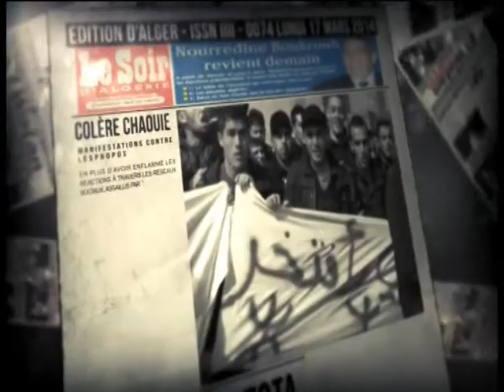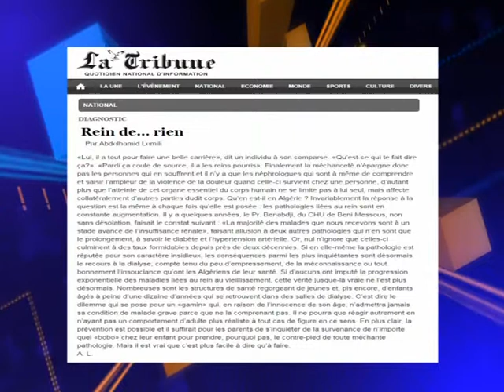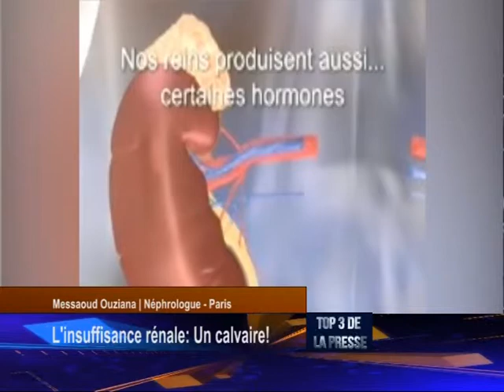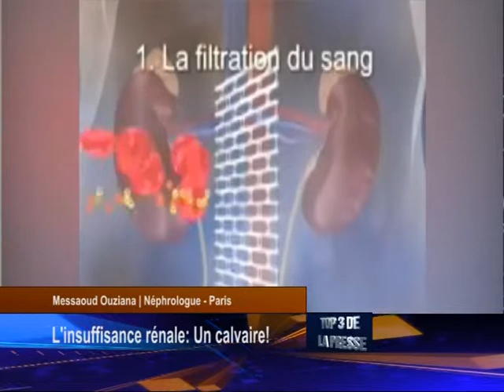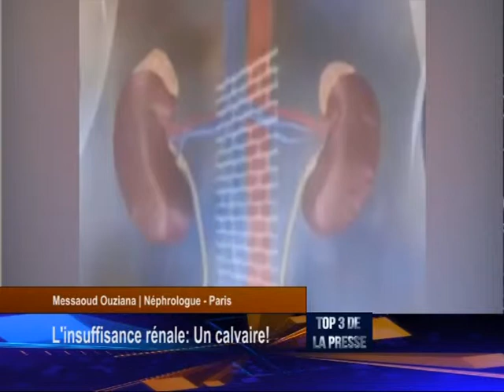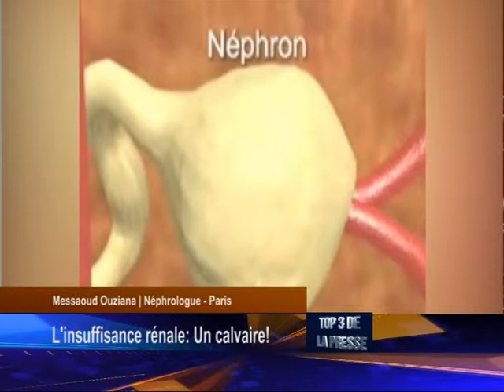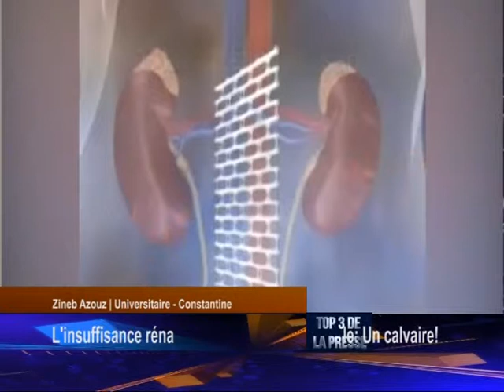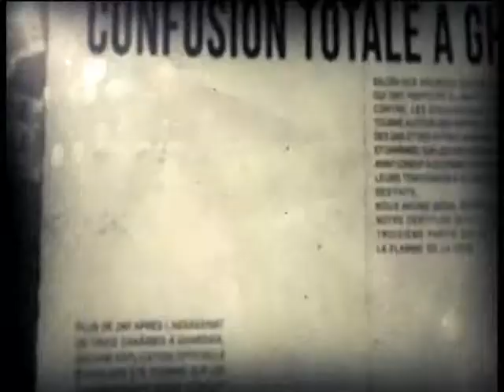top3 04 09 14